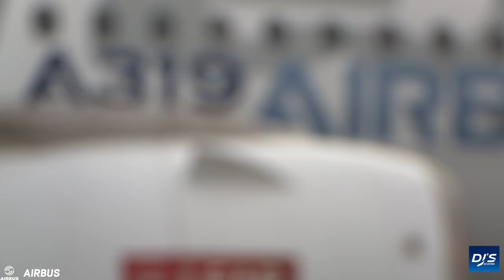Airbus To Build Engines?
Could Airbus be on the verge of producing engines in-house for their upcoming aircraft? In today's video, I explore new comments discussing the future of aircraft with the European aircraft manufacturer, primarily focusing on hydrogen aircraft. Tune in for the latest!

➡ German Newspaper
➡ Airbus Mediaroom
➡ Airbus Newsroom
➡ Reuters Aerospace